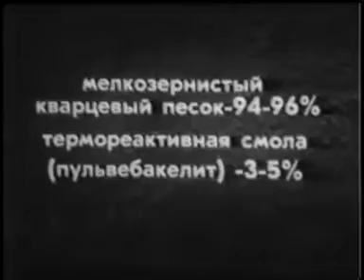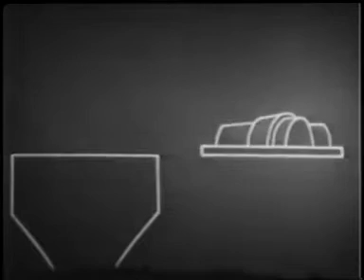Производство отливок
Производство отливок, прессформа,  пластификатор, отливка, сушка форм, сталь, заливка, вакуумная печь, индукционная печь, оболочковая форма, выплавляемая модель,